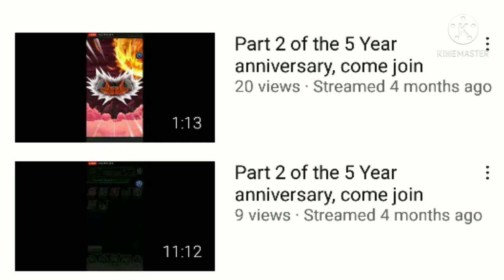Where have I been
I be back